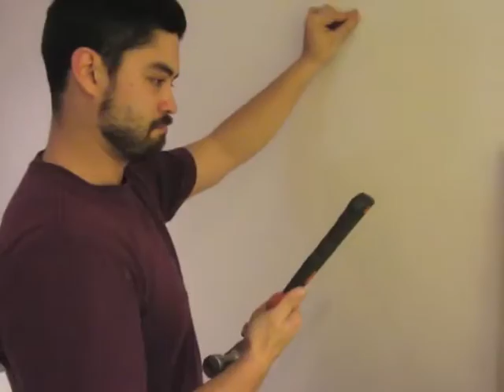(No) Desk Assembly